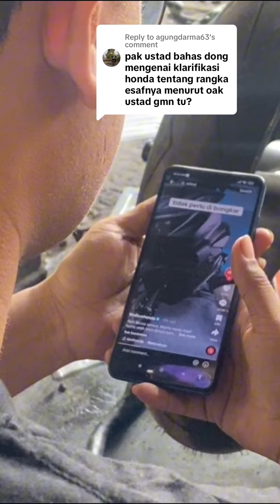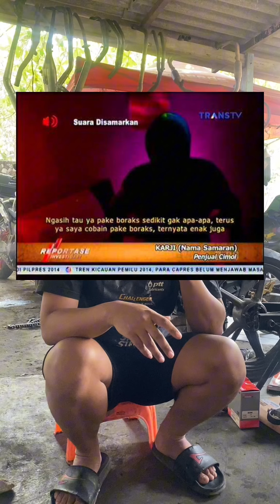klarifikasi honda tentang rangka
semoga tidak yang nanya lagi soal yang lagi rangkaesaf . Semoga kalian semua bisa beli motor